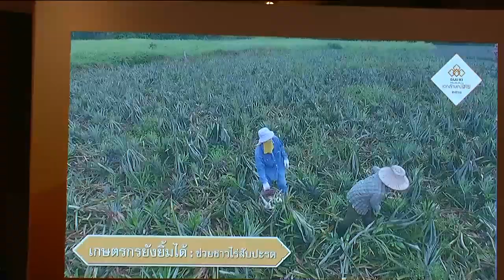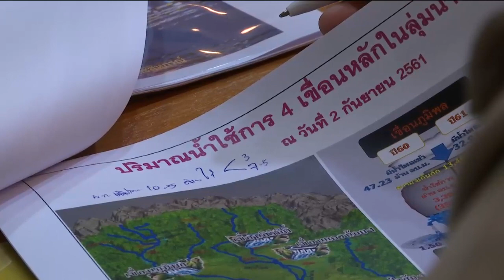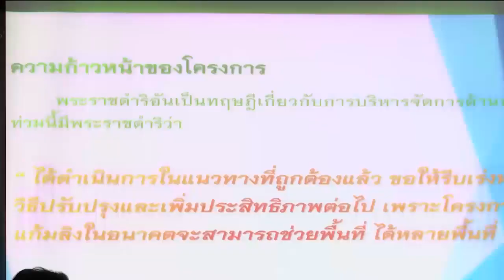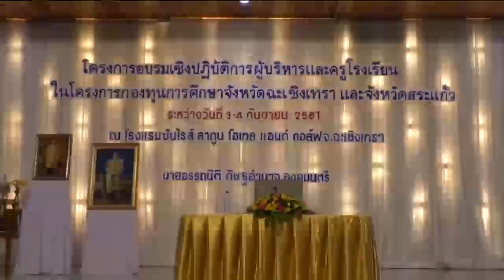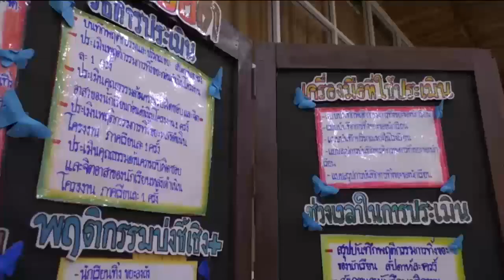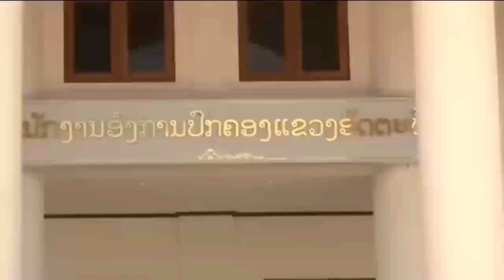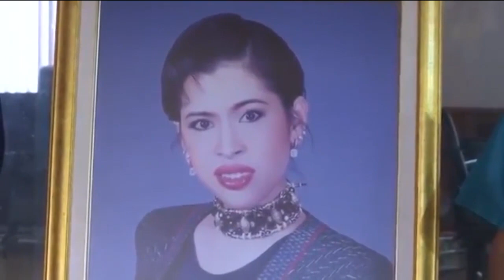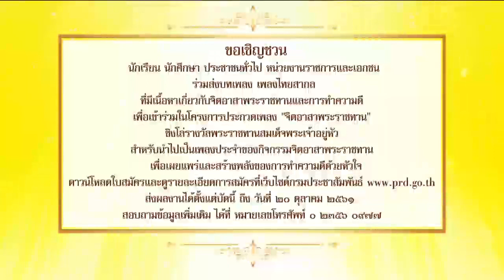ข่าวพระราชสำนัก 3 ก.ย. 61